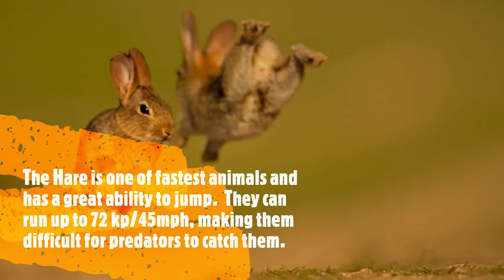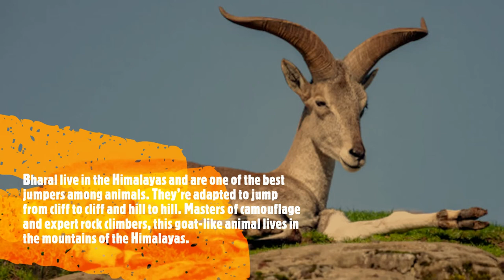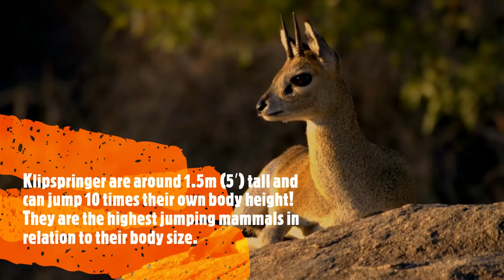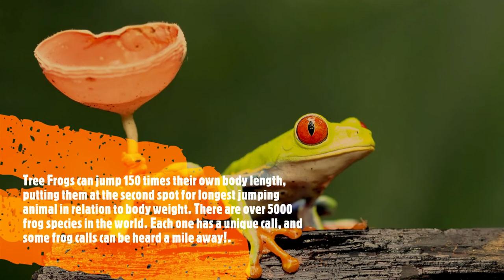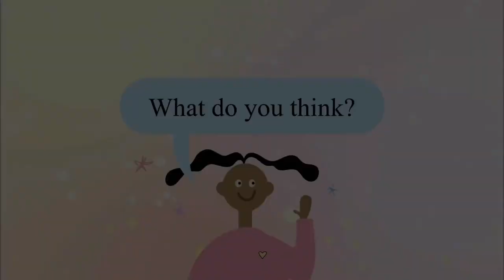"Top 10: Highest Jumping Animals on Earth."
Whilst we may marvel at the long or high jumping abilities of our top Olympic athletes, their abilities are overshadowed by some of the animal kingdom’s really big jumpers.
Top 10 Highest Jumping Animals
10. Hare
9. Red Kangaroo
8. Bharal
7. Klipspringer
6. Grasshopper
5. Kangaroo Rat
4. Froghopper
3. Jumping Spider
2. Tree Frog
1. Flea